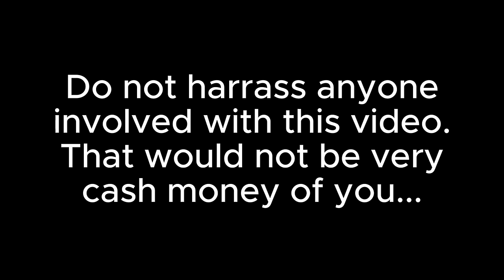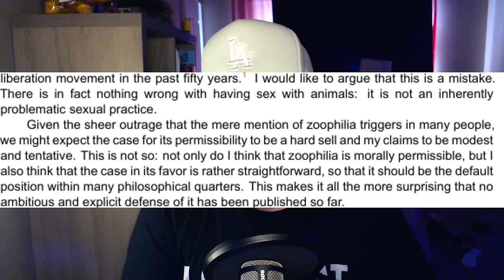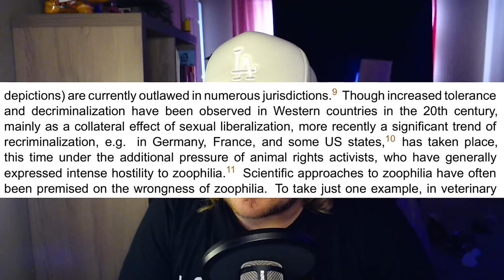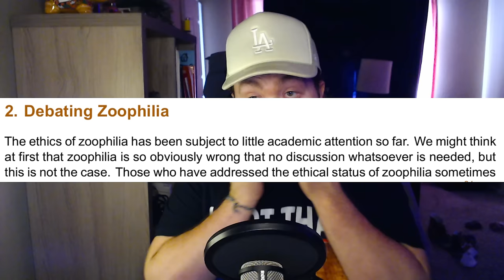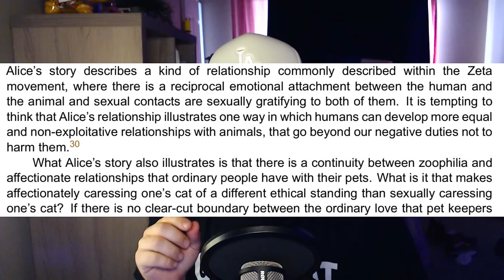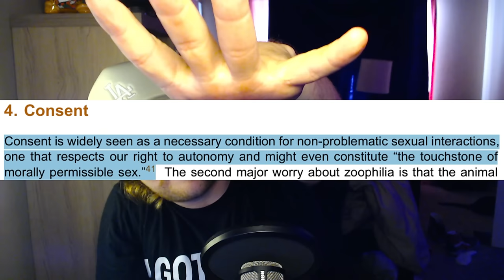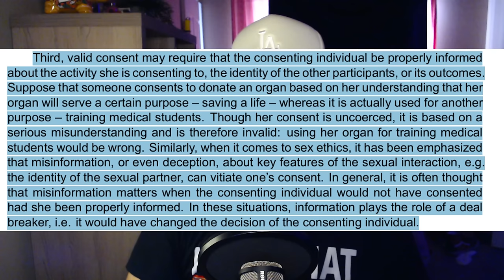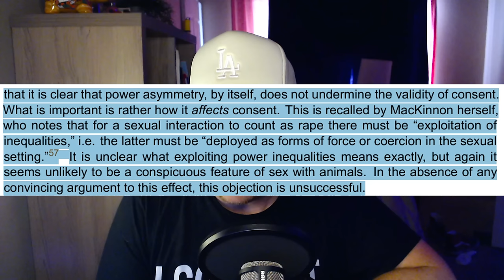Zoophilia is (not) Morally Permissible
This one hurt to make. I've had to make sure I'm always leaving three feet in between me and my cats just in case they get any ideas.

Link to the article here if you'd like to rot your brain further

0:00 Set up
8:01 Introduction
26:09 Debating Zoophilia
41:07 Harm
52:00 Consent